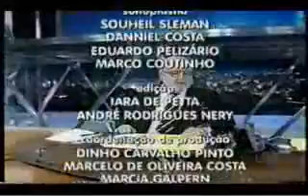TRAMPA TE PRESENTEIO COM A FÚRIA NO JÔ SOARES